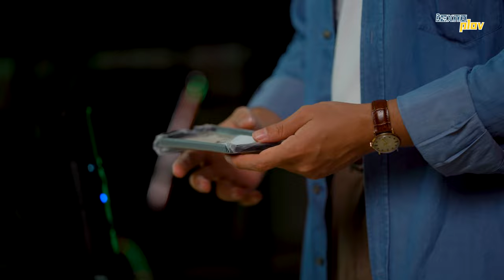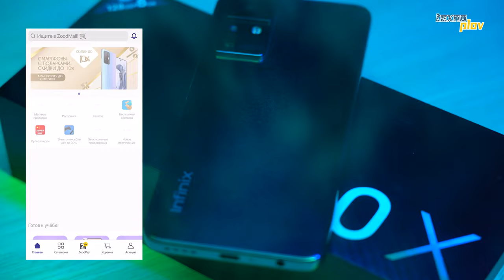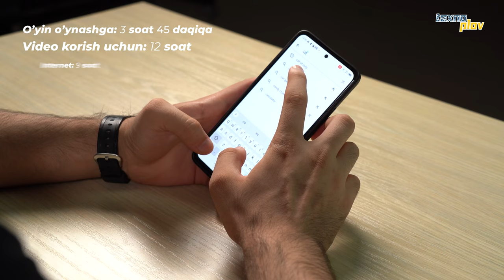Infinix Zero X Pro smartfoni + KONKURS Chevrolet Spark | Texnoplov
Infinix Zero X Pro smartfonini xarid qilish va Chevrolet Spark konkursining ishtirokchisiga aylanish

00:00 - Asosiy xususiyatlari
01:11 - Unboxing
02:06 - Aksessuarlari
02:31 - Zoodmall
02:54 - Afzalliklari
03:36 - Kamera afzalliklari
04:37 - O'yinlar/Protsessor
05:19 - Batareya
06:08 - Kamera kamchiliklari
07:14 - Sovutish tizimi
07:39 - Xulosa
07:57 - Konkurs
08:51 - BACKSTAGE